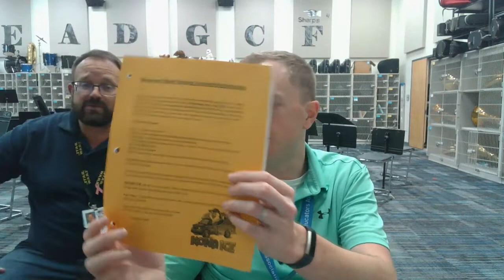Beginner Band Spring Concert May 2nd Reminders